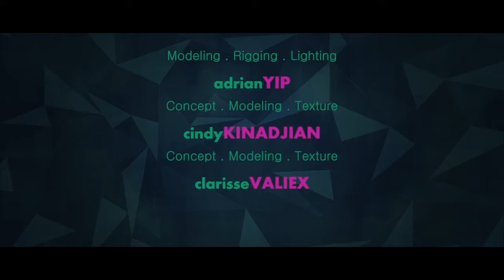Hierarchy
In this prismatic world, an authoritarian presence scrambles to squash an emerging dissent before it jeopardizes their techno-social influence on the populace. Interconnectivity though, is a double edged sword. The very same tool used to control, can also be used to oppose.

Final year project by SIDM students:
ADRIAN YIP AN JUN (M)
ANG KHENG HAOU THAWAT (M)
EDWIN LIAN JIAN HAN (M)
MUHAMMAD NOOR IRSYAD B YAZID (M)
MUHAMMAD NOORSHAFIQ BIN MOHAMED SANUSI (M)
ONG RONGBIAO SIMON (M)
SYED MUHAMMAD FAISAL BIN SYED HALID (M)

© NYP/SIDM 2014